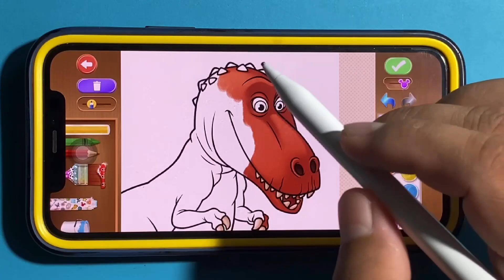🌈 Disney Coloring Universe 🎨 Unlocking the Colors of Imagination PART 98. 👶🩷❤️🧡💛💜💙🩵💚🩶🤍🤗